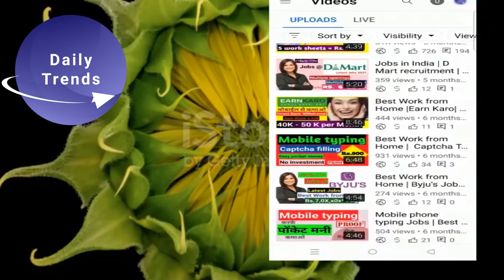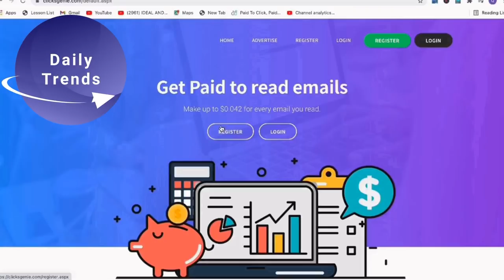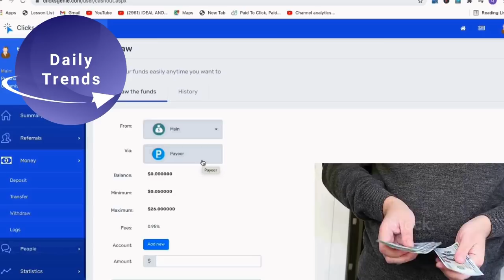Part time job at home | Remote work | online part time jobs 2021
A video is about Part time job at home . Also below topics are included
Remote Work
work from home 2021
online part time jobs 2021
freelance jobs from home 2021
work from home jobs students
freshers work from home
jobs working from home
part time office jobs near me
freelance jobs 2021, typing jobs in India from home, freelance jobs from home in mobile
earn money app payment proof without investment, good income part time jobs
part time jobs near me for students, jobs for fresher graduates, part time work from home,
online part time jobs, how to make money online, part time work from home jobs for students,
work from home jobs 2021, how to earn money from home, teaching work from home jobs,
work from home for students, best app to earn money, how to make money on youtube 2021,
work from home jobs online, captchatypers, part time job for students, data entry jobs online,
money making apps, paytm earning app 2021, online part time jobs for 10th pass students,
best way to make money online 2021, earn money app payment proof 2021,
jobs in delhi for 10th pass, captcha typing jobs for students, captcha typing job 2021,
part time data entry jobs from home without investment, part time job at home,
online jobs work from home, online work at home, work from home part time jobs,
working from home jobs, best income secrets, earn money app 2021 legit,
earn money app 2021 new, online work from home jobs, earn money online,
wfh vacancy, data entry jobs work from home, part time jobs for students,
online work at home jobs, data entry jobs from home, online jobs for students,
data entry work from home, part time jobs from home, online work from home,
part time jobs, online data entry jobs, work at home jobs, work from home jobs,
best website to earn money online, earn money app, best way to make money online,

If you want to earn more money, watch below videos:-